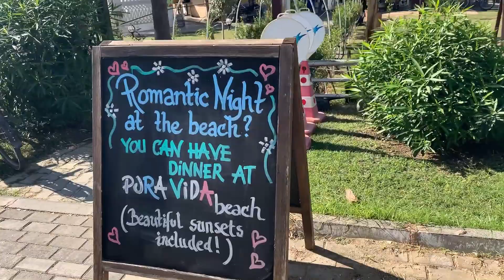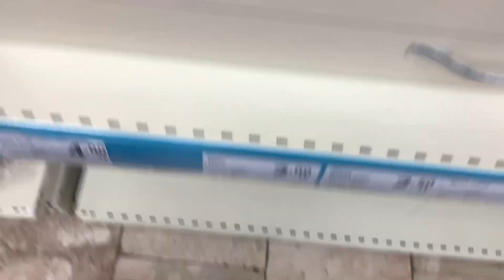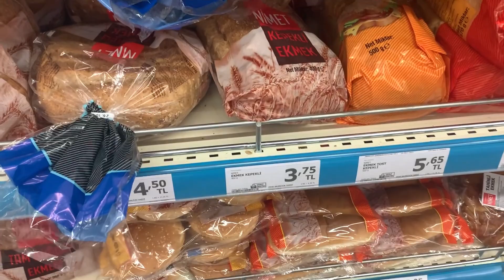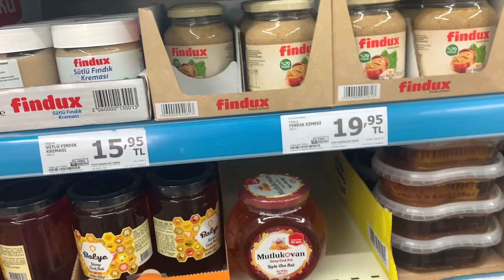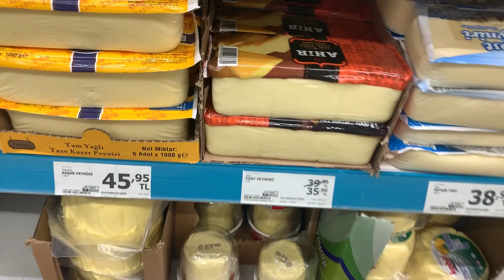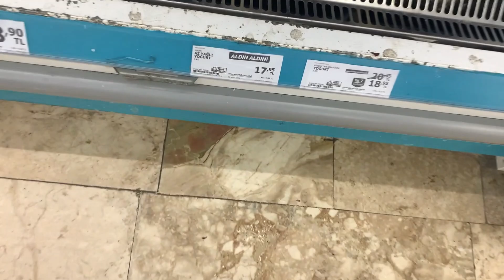Бег #2. Очень мало про Бег просто общаюсь с вами. Балконная тема.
В этом влоге очень мало про бег процентов 10% остальное все это общение с вами, потом рассказал про балконную тему как я ее называю самое главное спрашиваю вас что поснимать. Под видео можете писать все что интересует про кроссовки одежду или что то еще. Я понял так что описание мало кто читает спрашивал вас про прямой эфир все молчат. Часть 2 про Европейскую Зиму выйдет в воскресенье 24.10. кто ждет плюсуем.